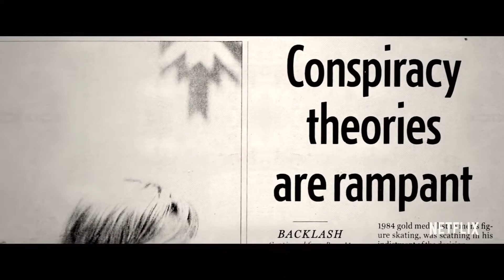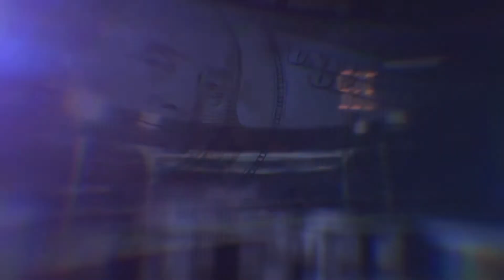Bad Sport Official Trailer Netflix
True crime and sports intersect in a docuseries that examines global controversies and scandals with firsthand accounts from those involved.